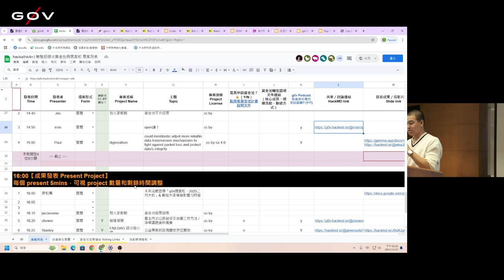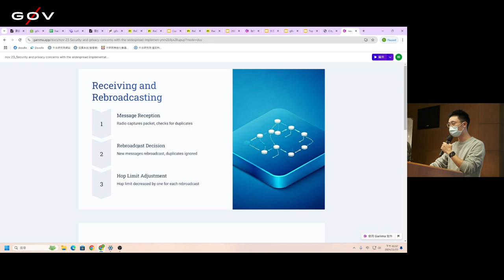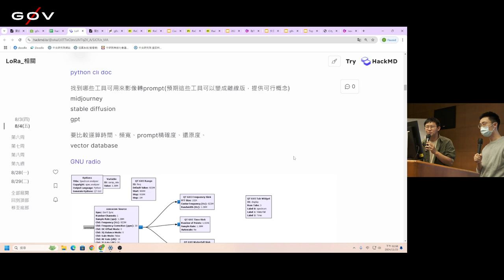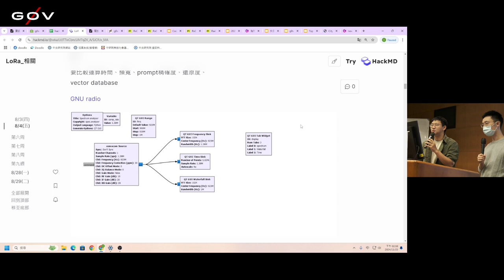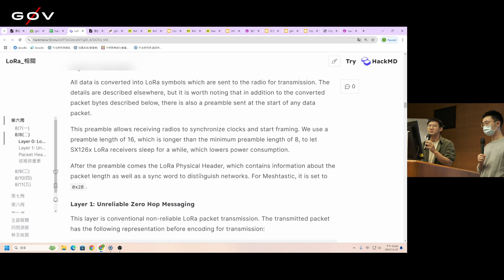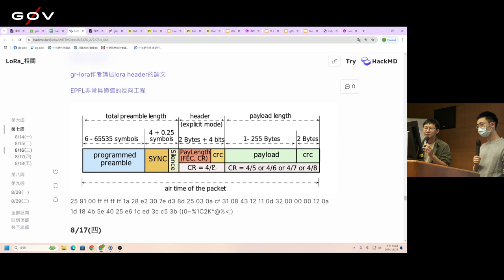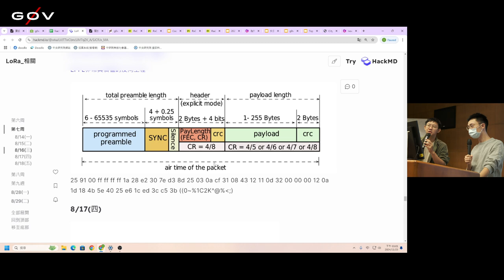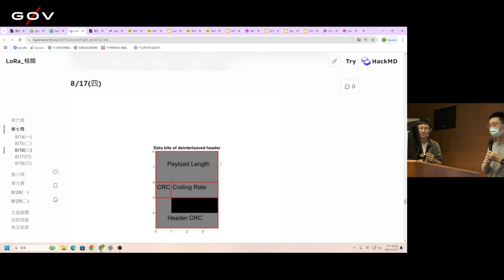g0v tw hackath64n — 中場短講 — digiresithon ／ Paul — 黃金比例黑客松